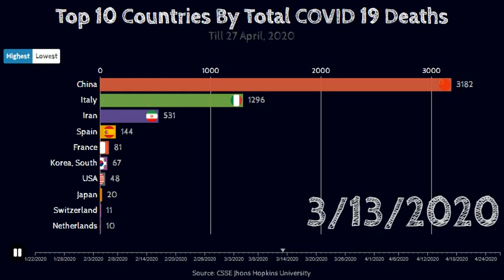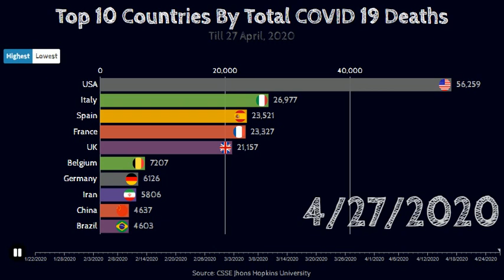Top 10 Countries By Total COVID 19 Deaths | Coronavirus Graph Race | Till 27 April, 2020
This video shows the Top 10 Countries By Total COVID 19 Deaths | Coronavirus Graph Race | Till 27 April, 2020 |

Data Source:
CSSE Jhons Hopkins University
World Health Organization & CDC & Worldometers